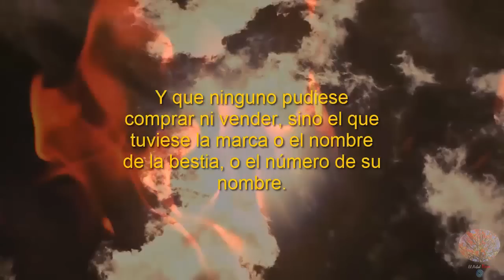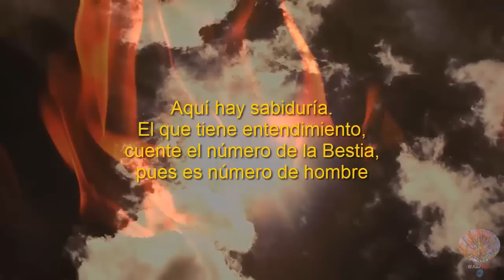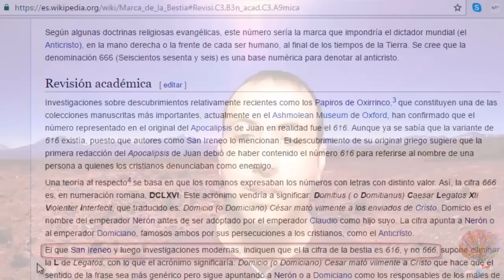¿666 o 616?¿Cual es el auténtico?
Corregí este vídeo que no tenia bien el sonido a la hora de subirlo a la plataforma "Misterios de Orión", aquí tenéis el enlace con mejor sonido

Desde hace años existe la controversia de cual es realmente el número del nombre de la Bestia ¿Es el 666 como siempre se ha creído? ¿O es el 616 como afirman algunos?
Basándonos en los datos y registros históricos resolvemos este enigma… algunos se sorprenderán.

La Biblia interlineal que uso en el vídeo es la de Cesar Vidal Manzanares y creo que es la mejor que existe en Español.

Música y fondos:
-Day of Chaos. Kevin McLeod
-Right Behind You. Kevin McLeod
-Blue Giraffe. Epic Trailer (Jamendo)
-Lens Flare Intro (Darksergield)
-Dark night (Darksergield)

Si os apetece algo de humor, os invito a pasaros por el canal de mis hijas: "Las noticias de Pochi"